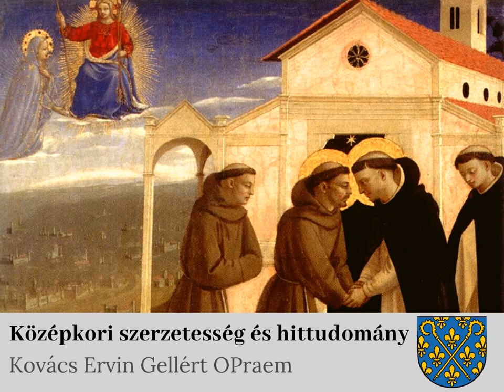Kovács Ervin Gellért OPraem: Középkori szerzetesség és hittudomány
Téma: a középkori szerzetesség és hittudomány.
Kovács Ervin Gellért premontrei atya előadása, melyet 2017. november 22-én tartott a pesti ferencesek közösségi termében.